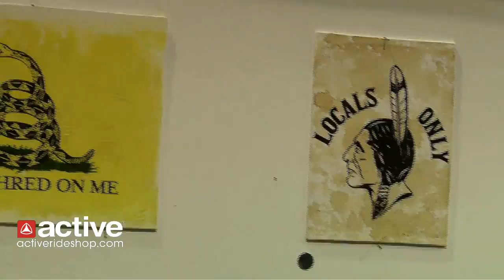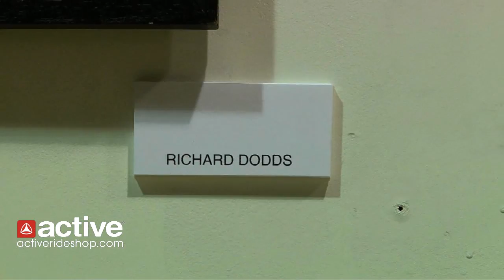Angel City Art Show "2Pac to Punk Rock" Video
el City Art Show "2Pac to Punk Rock" video. On April 30th Burbank Active played host to  Artist/Photographers Keith Marlow, Sebastian Marlow, Thom Gastelum, Ray Yzguerra, Brian Hardy, Richard Dodds, Jon Dragonette and Adam Warmerdam. Video filmed/edited by Mikey Alfred!